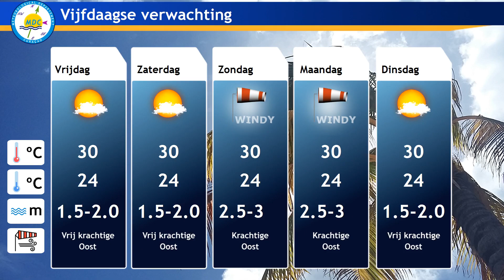Weerbericht Voor Curacao.(15 February 2019, 06:08 AM)